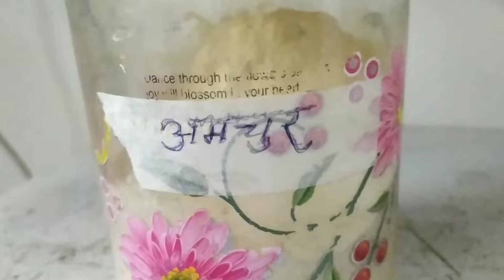100%नेचुरल इतना आसान था आमचूर पाउडर बनानाamchur powder recipe#how to make drymango powder#amchur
100%नेचुरल इतना आसान था आमचूर पाउडर बनाना|aamchur powder recipe#aamchur#how to make drymango powder